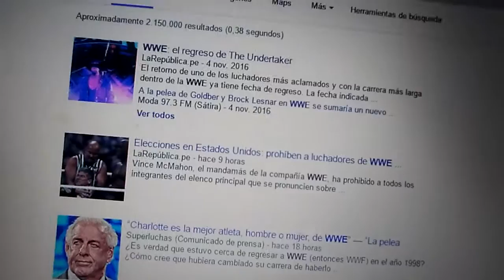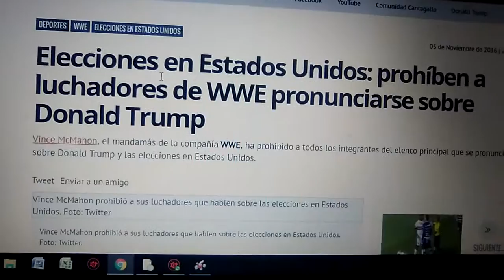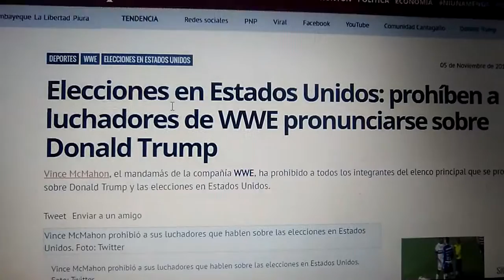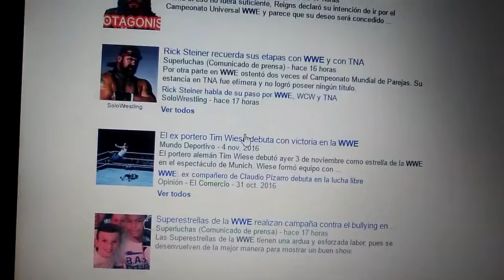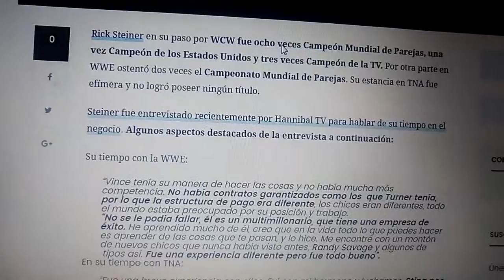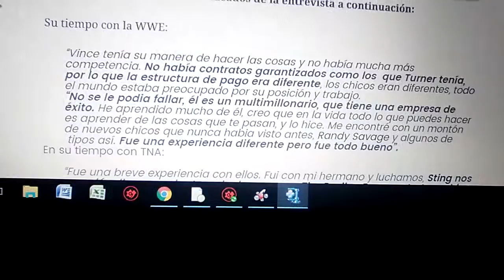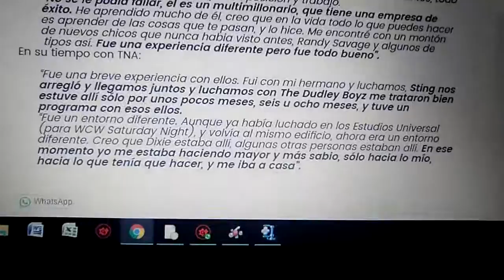Las noticias de Isma 18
Aquí traigo un nuevo o capítulo de las noticias de Isma.